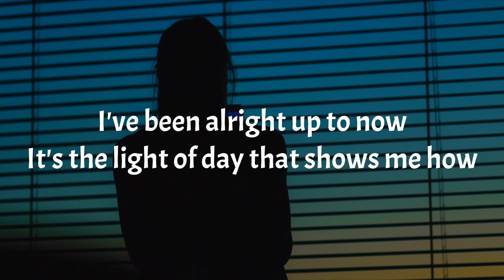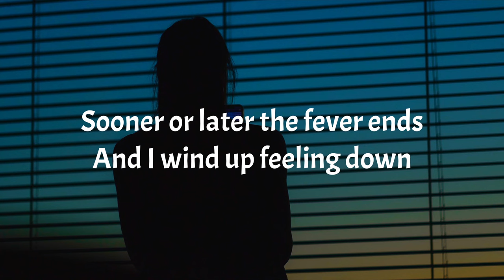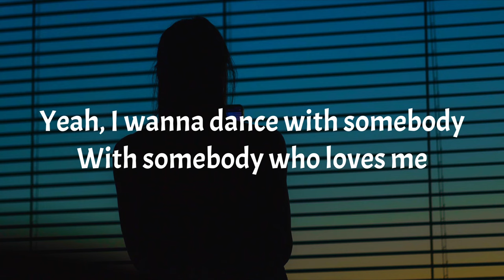Morgan Harper-Jones - I Wanna Dance With Somebody (Lyrics) (From Love At First Sight)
2nd best

📝 Lyrics:
The clock strikes upon the hour, and the sun begins to fade
Still enough time to figure out how to chase my blues away
I've been alright up to now
It's the light of day that shows me how
When the night falls, my lonely heart calls

I've been in love and lost my senses, spinning through the town
Sooner or later the fever ends, and I wind up feeling down
I need a man who'll take a chance
On a lovе that burns hot enough to last
When the night falls, my lonеly heart calls

Don't you wanna dance?
(I wanna feel— Dance with somebody)
Do you wanna dance?
With somebody who loves me